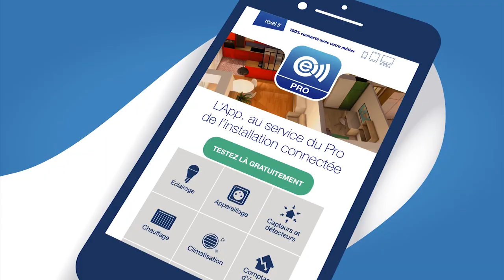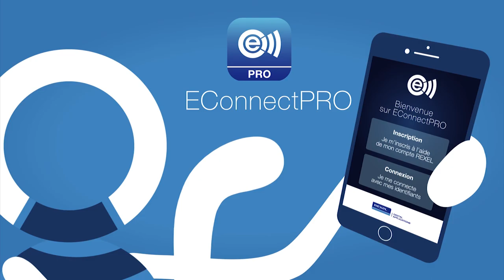EConnect PRO : L’application dédiée aux pros de l’installation connectée !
Pour compléter son offre de services, Rexel lance EConnect PRO, un outil qui permet aux installateurs de créer, enrichir, superviser et maintenir leurs installations connectées.